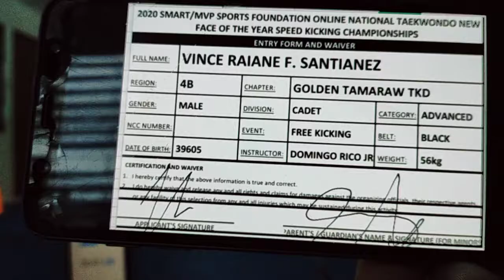VINCE RAIANE F. SANTIANEZ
2020 SMART/MVPSF ONLINE NATIONAL NEW FACE OF THE YEAR SPEED KICKING CHAMPIONSHIP